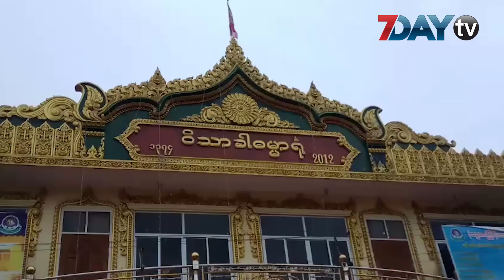ေဒၚေအာင္ဆန္းစုၾကည္ေမြးေန႔မွာ သံဃာအပါးႏွစ္ေထာင္ေက်ာ္ ဆြမ္းဆန္စိမ္းေလာင္းလွဴ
ေဒၚေအာင္ဆန္းစုၾကည္ အသက္၇၂ႏွစ္ျပည့္ ေမြးေႏြးအလွဴအျဖစ္ သံဃာအပါးႏွစ္ေထာင္ေက်ာ္နဲ႔ သီလွရွင္အပါးႏွစ္ရာေက်ာ္ကို ဆြမ္းဆန္စိမ္းေလာင္းလႈဒါနျပဳပြဲ ပုသိမ္ၿမိဳ႕မွာ က်င္းပခဲ့ပါတယ္။

ပုသိမ္ၿမိဳ႕ေပၚမွာရွိတဲ့ ဘုန္းၾကီးေက်ာင္းနဲ႔ စာသင္တုိက္ႏွစ္ရာေက်ာ္က သံဃာႏွစ္ေထာင္ေက်ာ္နဲ႔ သီလရွင္ အပါးႏွစ္ရာေက်ာ္ကုိ ဆန္၊ ဆီ၊ ေဆး၊ ဆားစတဲ့ လႈဖြယ္ပစၥည္းမ်ဳိးစုံကုိ အဖြဲ႔ေပါင္း ၃၁ဖြဲ႔က လွဴဒါန္းခဲ့တာပါ။ ေမြးေန႔ရွင္အတြက္ အာရုံဆြမ္းဆက္ကပ္လွဴတာ ေမြးေန႔ကိတ္မုန္႔လွီးတာ ဆြမ္းဆန္စိမ္း ေလာင္းလွဴတာ အမ်ားျပည္သူကို စတုဒီသာေကြ်းတာနဲ႔ အလႈရွင္ေတြရဲ႕ စုေပါင္းေရစက္ခ်ပြဲေတြကို ပုသိမ္ၿမိဳ႕ ေရႊမုေဌာဘုရားမွာရွိတဲ့ ၀ိသာခါဓမၼာရုံမွာ က်င္းပခဲ့တာပါ။

ရုပ္သံသတင္းေထာက္- သက္ေဆြ